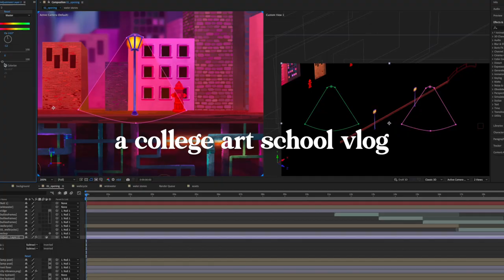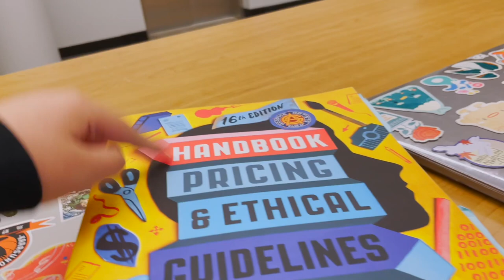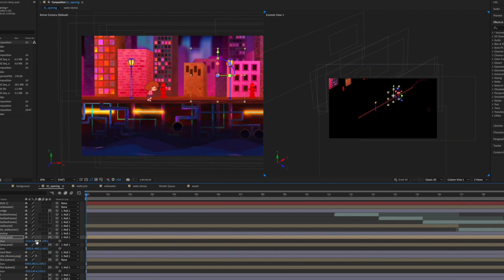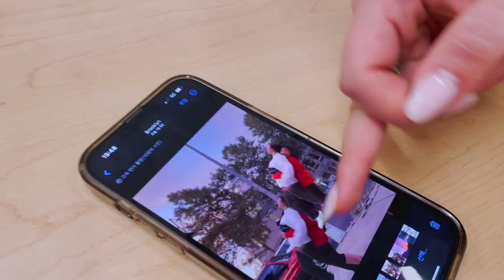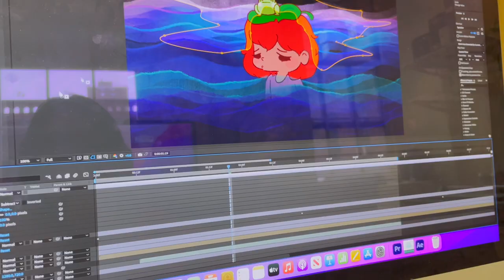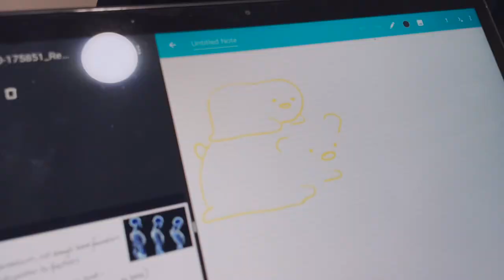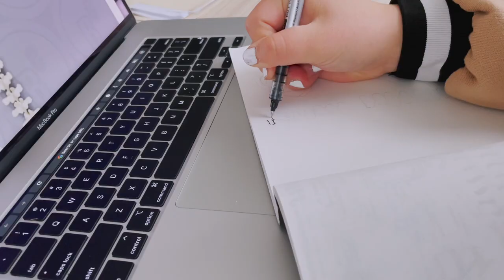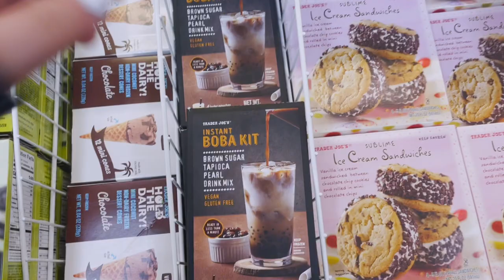digital art student vlog *animation school edition*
happi art school vlog in new york city! (sorri this is a reupload - was having trouble :,)

♫ Music by .irg - satisfy (feat. Patient Zero, Kaz Benson, Patient Zero Beats)